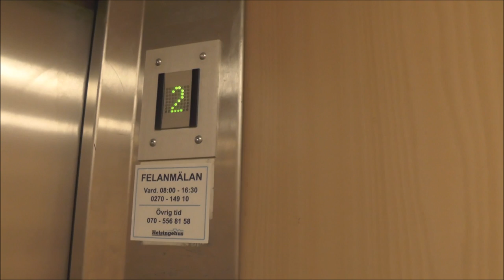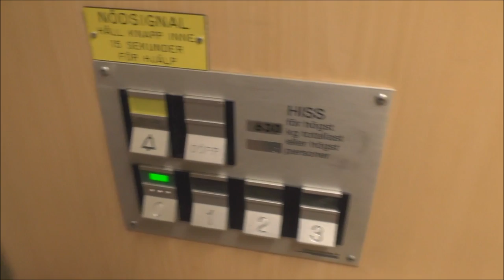Deve Schindler Hydraulic elevator, with new doors @ Norra Hamngatan 9C, Söderhamn